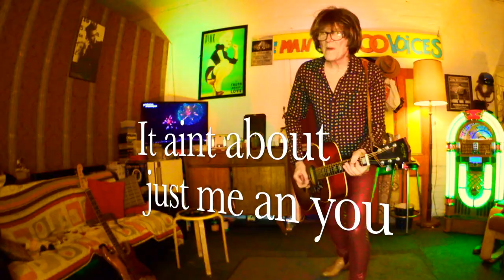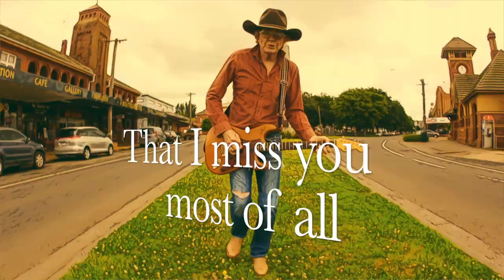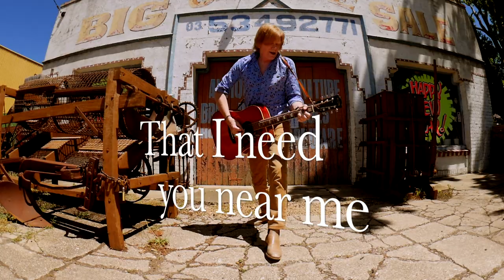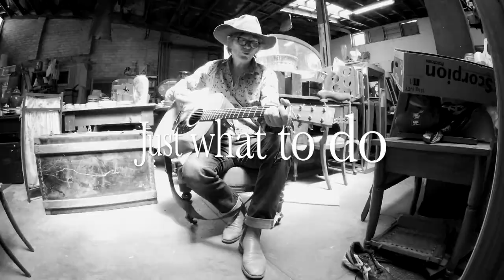WERE ALL IN THIS TOGETHER, The original Times Like These by Jim Williams.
WERE ALL IN THIS TOGETHER I wrote this back in 1994, when I played it for the first time Dave Grohl was in the room, he was in Melbourne to play with Pearl Jam, he released a song with the same title and chorus in 2008. On ya Dave.